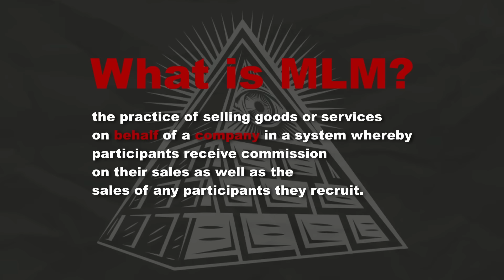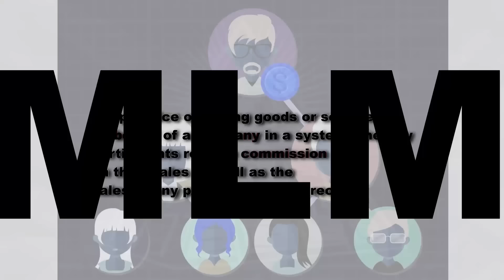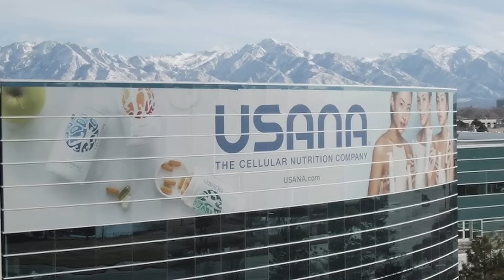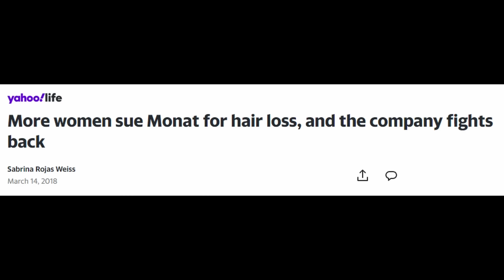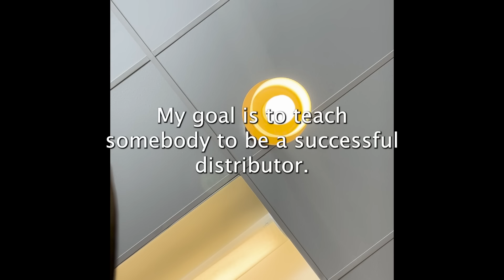I was recruited into the herbalife pyramid scheme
The video "Reacting to the Toxic MLM Boss Babes of TikTok" offers a humorous yet insightful exploration into the world of multi-level marketing (MLM) as portrayed by individuals on TikTok. Through a blend of reaction commentary and analysis, the creator delves into the often exaggerated and misleading tactics employed by MLM representatives, commonly known as "Boss Babes," to recruit new members and promote their products. Expect to see examples of over-the-top sales pitches, extravagant lifestyle claims, and perhaps some cringe-worthy moments as the video sheds light on the sometimes predatory nature of MLM culture while providing entertainment and educational value.